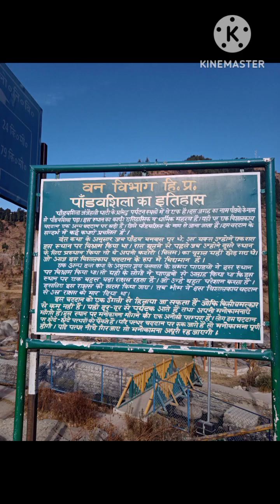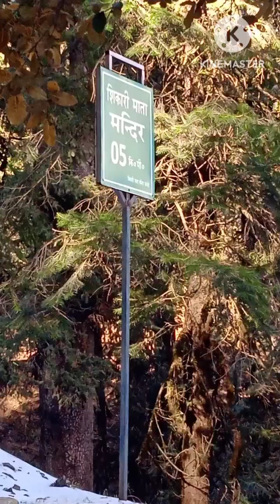Shikari Mata Temple at Jhanjehli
Shikari Mata Temple is situated at Janjehli, 14 kms from the village. Janjehli is a beautiful valley around 100 kms from Mandi. Enroute, you can find Pandavshila, a huge rock, which can be shaked with a finger, placed at right place. Shikari Mata Temple is believed to be enshrined by Pandavas. A lot of stories are told about this temle.